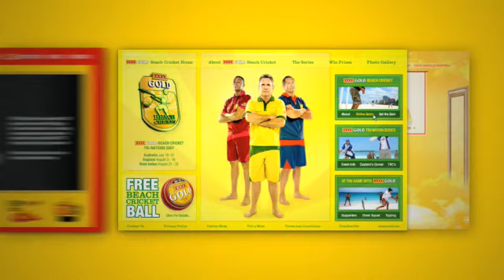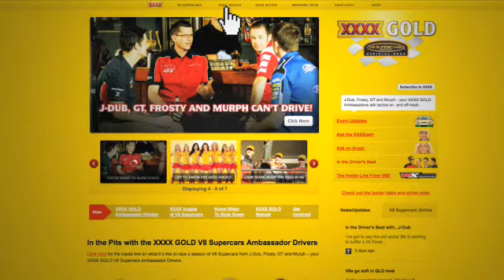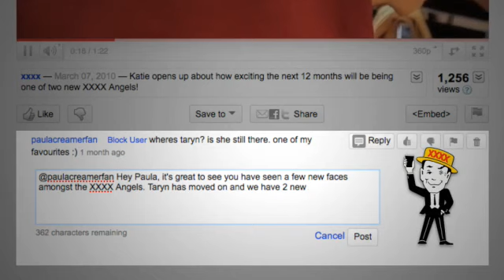XXXX: Digital campaign by Holler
XXXX is the #1 beer in Queensland and #2 in Australia. The challenge was to connect the brand with its fans in an ongoing and sustainable way. Holler built a site aggregating cotent from sites such as YouTube, flickr, twitter and blogs. A content and community manager serves a stream of content. Results in 2009: 1,000,000 visits, 27,000 subscribers to its loyalty club and more than 17,000 fans on Facebook.